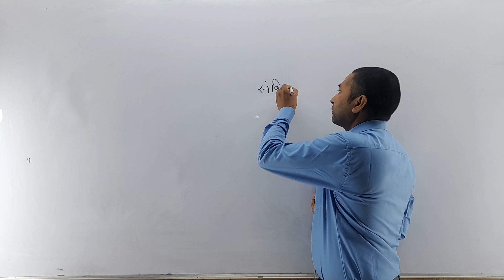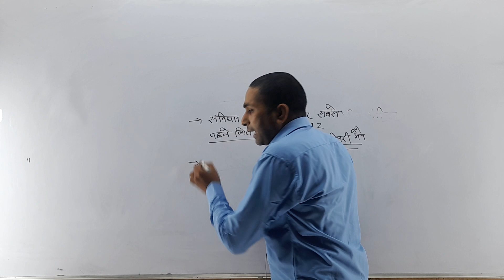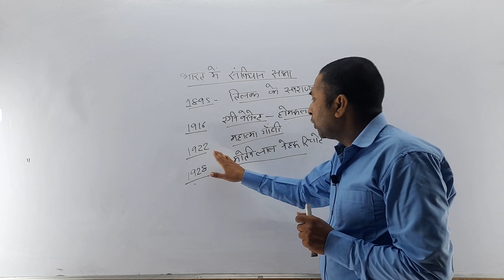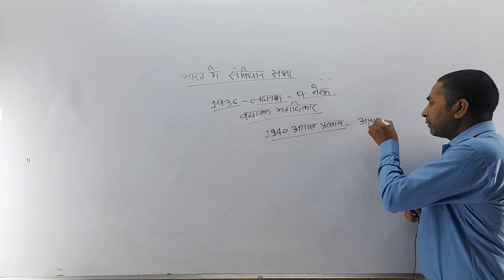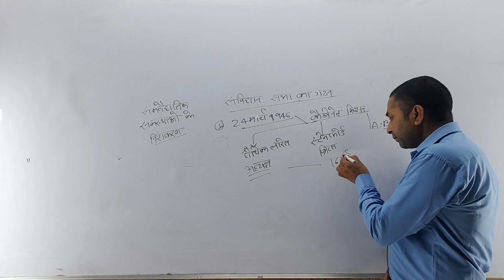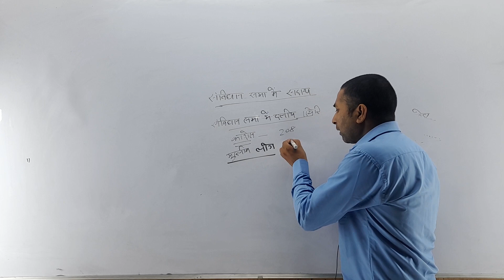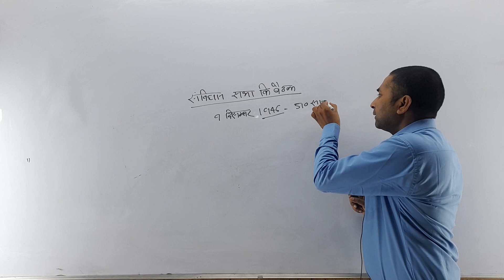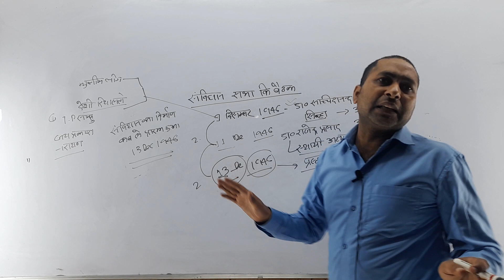संविधान 01 : संविधान सभा - 001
इस वीडियो लेक्चर के माध्यम से दुर्गेश सर ने संविधान सभा के प्रथम भाग के अंतर्गत आप सभी विद्यार्थियों के लिए नागरिक शास्त्र से संबंधित अनेकों महत्वपूर्ण जानकारियां सम्मिलित की है

Jeevan Coaching Centre, Azamgarh is the best coaching institute for the students of SSC, UPSSSC, UPP, Railway, Banking, UPTET, Super TET, B. Ed. and other competitive examinations.

The one and only purpose of EduAuriga is to provide premium facilities such as online education platform, live lecture studios, web portal, e-learning platform and websites etc. to various coaching institutes and study materials to learners to spread the education everywhere.

You can visit at:
Address :
Hari 'PRASAD' Maury S/O: Balram Maury
H. No. 02, Kolahata Kamal, Hunsepur
Maharajganj, Azamgarh - 276137

Visiting Hours :
Mon - Wednesday : 09:00 AM - 06:00 PM

EduAuriga is Your Education Charioteer. The one and only purpose of  EduAuriga is to provide the premiere learning materials to students to feed their curiosity.